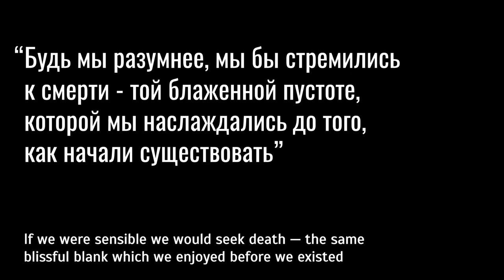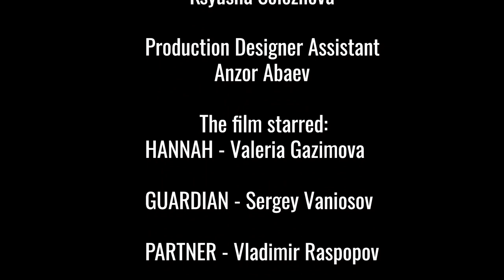The Best in Us (ENG SUB)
SUPERNOVA PRESENTS

«Hannah was born and raised after "the end of all disputes". Like many of her peers, she sees no reason to survive in a world where there is no hope anymore. She escapes from the camp to end her local post-apocalypse. The older generation, who still remember the old world, does not agree with the Schopenhauer worldview of young people, and one of them, Hannah's guardian, goes after her to try to convince her that even in this world there are things worth living for».

Filminstruktør (director) and Screenwriter - Boristino Borkoff
Director of Photography - Alla Solovyova
Production Designer - Ksyusha Selezneva
Production Designer Assistant - Anzor Abaev @anzorabaevsketches

Partner - Vladimir Raspopov

History of creation:
"The Best in Us" is my first short film, and given the source of inspiration, I tried to make it as atmospheric as possible. My mother, who acted as the film's production designer, helped me a lot in this. After reading the script, she immediately realized what was the source of inspiration, picked up the props and built the necessary interior for the film, which, if you pay attention to it, can tell its own story, as well as a tear-stained notebook can tell how Hannah feels.

P.S. Film budget - 5000 rubles

Main sources of inspiration:
• Videogame "The Last of Us"
• The film "Dead Man's Letters" by Konstantin Lopushansky